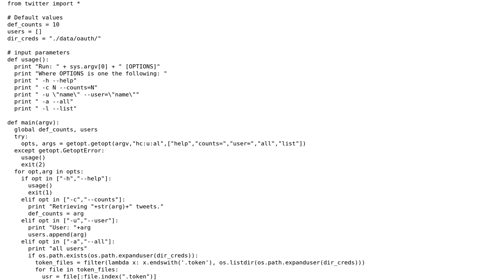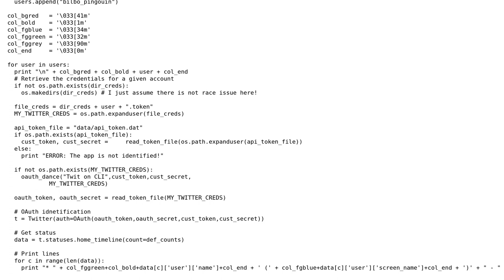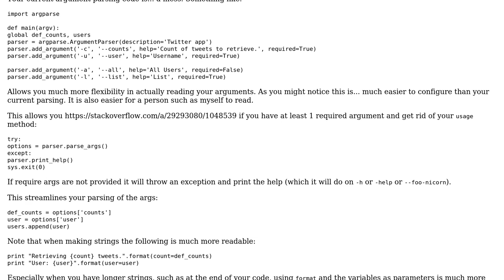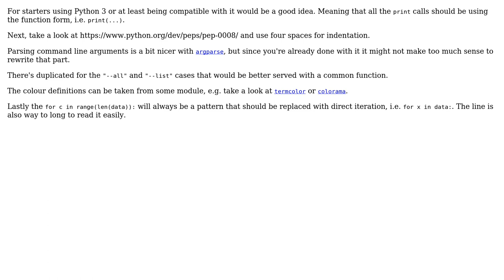Code Review: CLI Twitter client in Python (2 Solutions!!)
Code Review: CLI Twitter client in Python

With thanks & praise to God, and with thanks to the many people who have made this project possible! | Content (except music & images) licensed under CC BY-SA | Music | Images & others | With thanks to user Jamal user ferada user enderland user clem steredenn and the Stack Exchange Network Trademarks are property of their respective owners. You are responsible for your own actions.